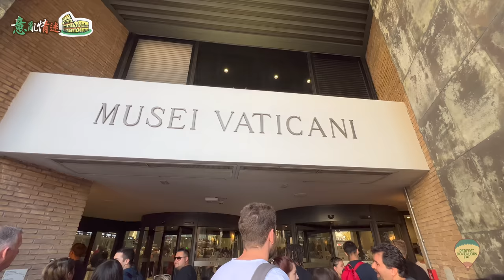【意亂情迷🇮🇹】聖伯多祿大教堂：把天國榮光帶到人間｜史上最大教堂 耗時120年鍛造空前絕後藝術寶庫🤩必睇大師封神之作《聖體傘》、《聖殤》｜曾經疆土遼闊的教皇國，為何只剩彈丸之地梵蒂岡？｜Vatican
全世界最大的教堂：聖伯多祿大教堂，是集當代所有在建築、藝術領域的大師心血於一身的巨無霸！在預算無上限的情況下，用了整整120年，才雕琢出眼前呢一座相信會是空前絕後的藝術瑰寶🥹它巍峨雄偉，但不會大而無當；它金碧輝煌，但完全沒有庸俗、銅臭的感覺；即使身在意大利、已經受過那麼多精美絕倫的建築的洗禮，審美標準已經提升到一個前所未有的高度；但進去之後依然是震撼得無以復加！

這裡每一個像、每一幅畫、都代表住藝術發展最百家爭鳴的那個年代，其最頂尖的工匠在此所留下的印記。先不說藝術含金量，就算單講每個作品所描繪的背後故事，都足以講幾日幾夜！在有限篇幅之下，我唯有蜻蜓點水般簡單講講當中幾個最標誌性的作品。其他的就留返給你們以後再仔細品味一下

0:00 前言
1:07 梵蒂岡背景簡介
4:53 教皇國 Papal States
7:32 聖彼得廣場
9:37 梵蒂岡瑞士近衛隊 Pontifical Swiss Guard
11:47 聖伯多祿大教堂
13:23 聖體傘 Baldacchino
15:21 聖殤 Pietà
19:23 教堂大穹頂
23:05 結語